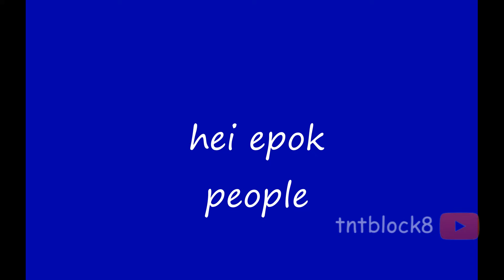fardtok tutorial be liek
thiz iz rel guyz